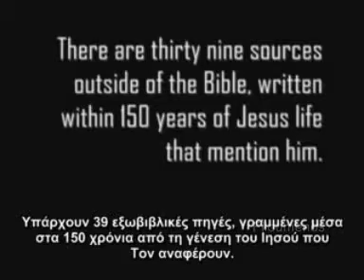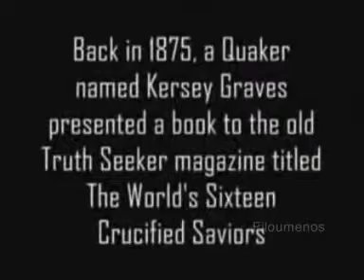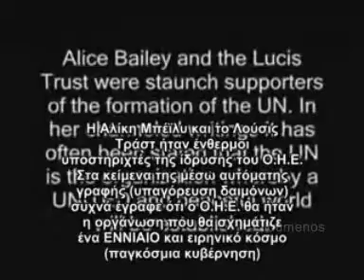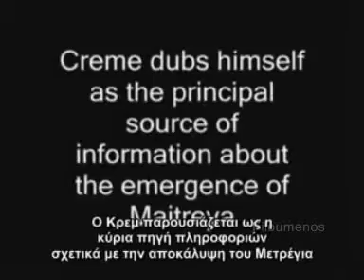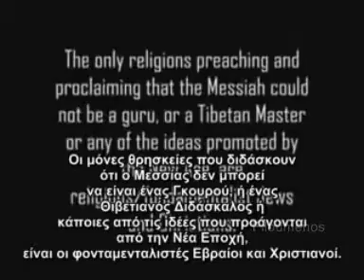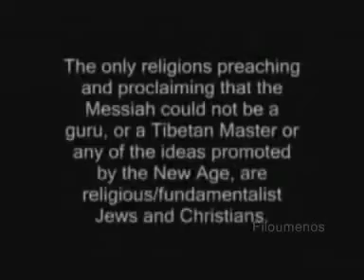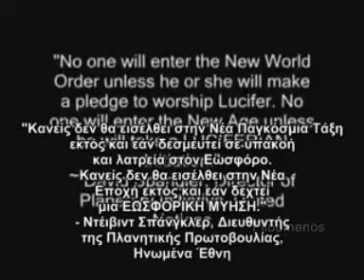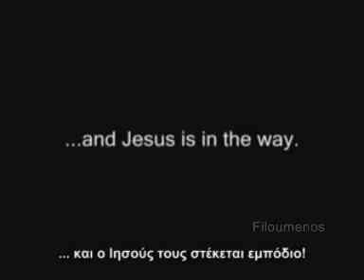Η Θεοσοφικη προπαγανδα του Zeitgeist